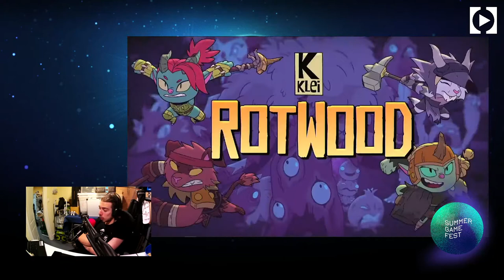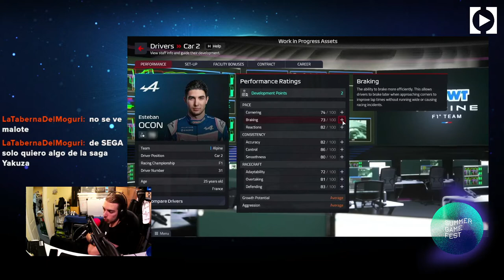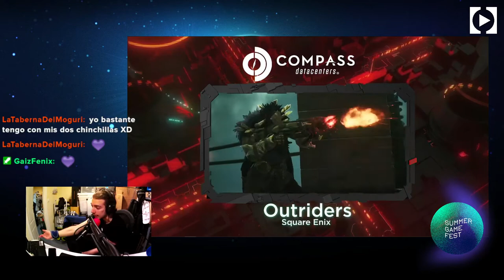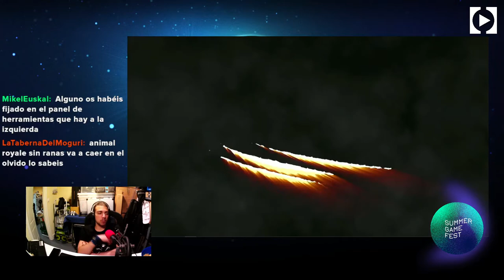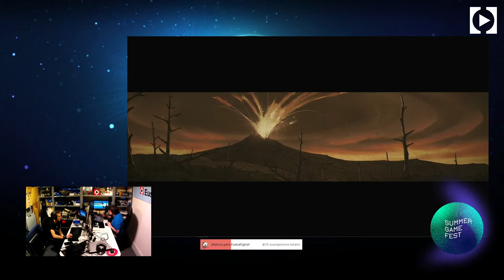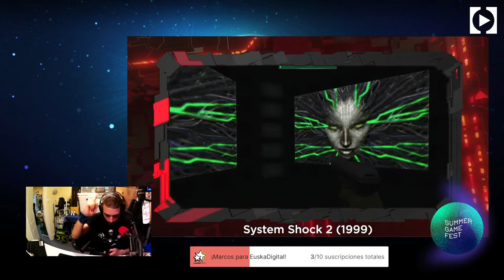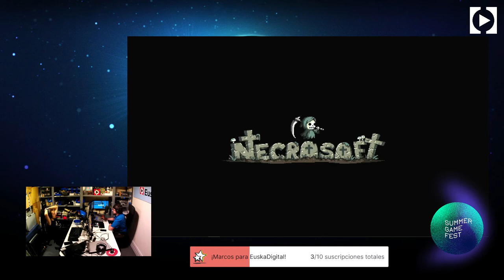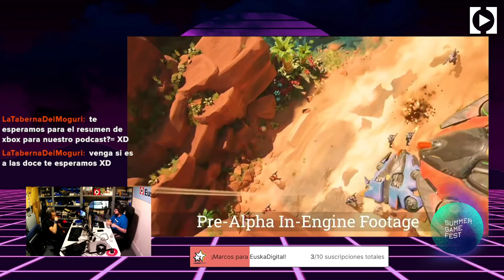No hemos visto cosa peor... | PC Gaming Show 2022... o algo